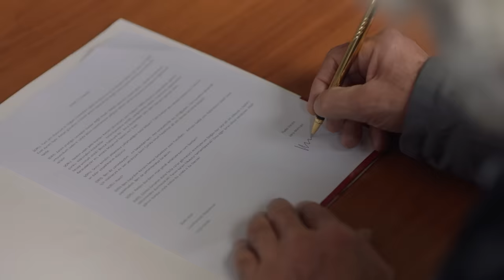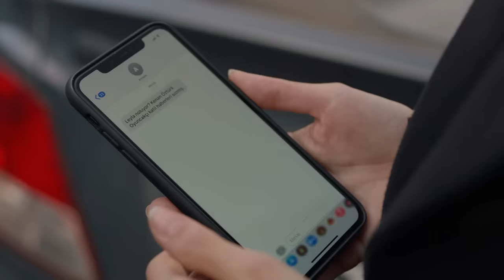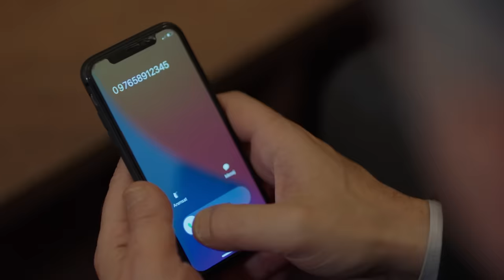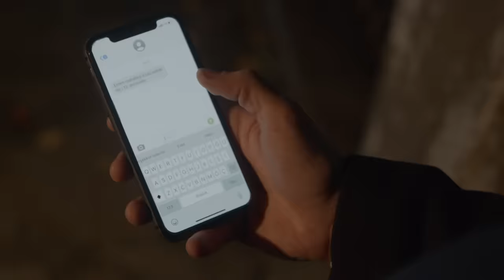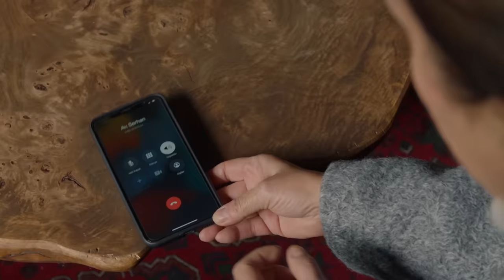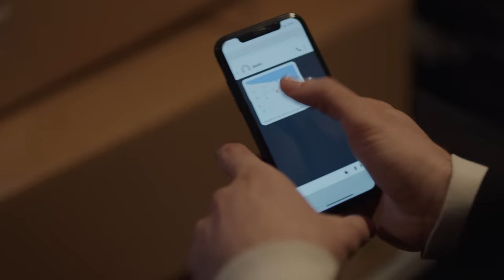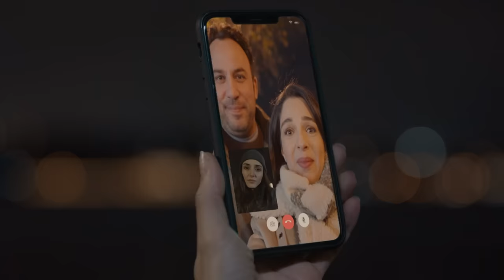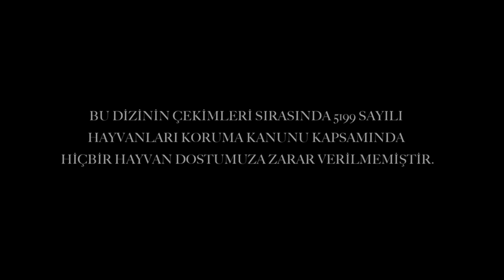Bambaşka Biri 16. Bölüm (FİNAL)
Tüm Türkiye'de yankı uyandıran “Oyuncakçı” lakaplı katilin kimliği ortaya çıkmıştır. Leyla'nın ilk günden beri aradığı suçlunun yanı başında olduğu kanıtlanınca Kenan için yolun sonu gözükür.

Müşerref yıllardır aradığı oğlunu bulduğu gibi tekrar kaybetmekle yüzleşir. Doğan ise ondan çalınan hayata kavuşamadan veda etme tehlikesi altındadır. Fakat her koşulda hikayesini kendi yazmaya devam edecektir.

Leyla hem sevdiği adam hem de adalet uğruna doğru olanı yapmak için mücadelesini sürdürür. Fakat hayat Kenan, Leyla ve Doğan için yeni sürprizler hazırlamıştır.

KÜNYE
Yapım: TIMS&B Productions
Yapımcı: Timur Savcı &  Burak Sağyaşar
Yönetmen: Neslihan Yeşilyurt
Senaryo: Ethem Özışık
Hikaye: Ethem Özışık, Onur Şener, Lokman Maral, Seçil Çömlekçi